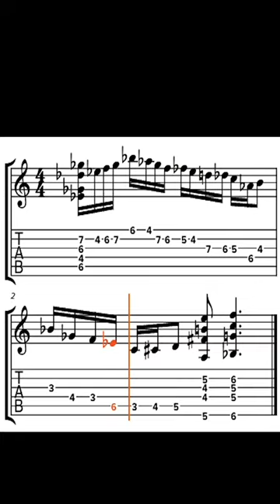Rhythm Change Fast Lick Jazz Guitar Tab